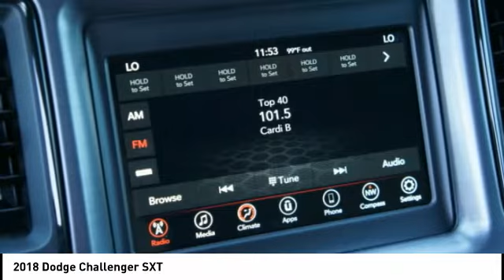2018 Dodge Challenger Peoria AZ J2730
2018 Dodge Challenger SXT

You'll love this 2018 Dodge Challenger. This is a  you'll want to take home.